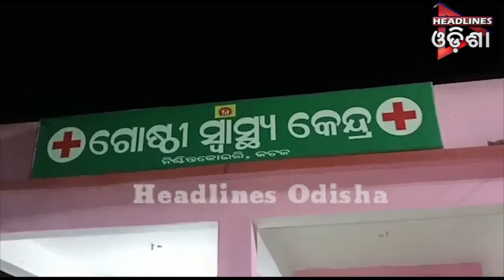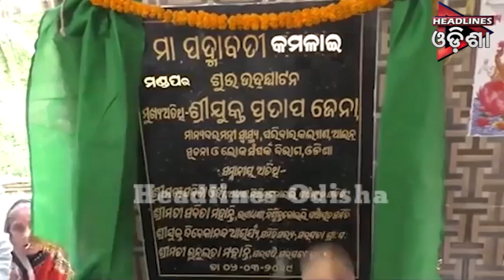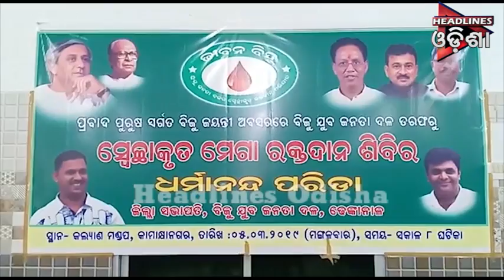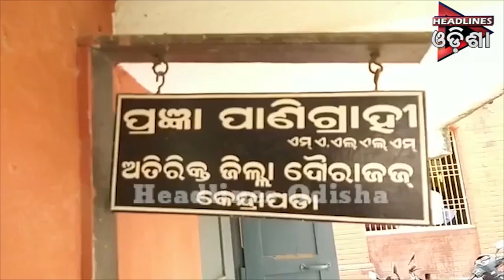ଖବର@୯....ଭାଗ-୦୧....୦୭.୦୩.୨୦୧୯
Headlines Odisha